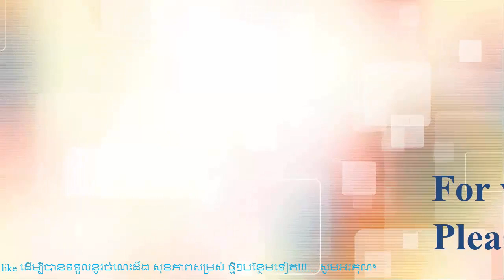នៅដើមសប្តាហ៍ក្រោយឆ្នាំទាំង៤ មានរឿងពិសេសកើតឡើង , kayi